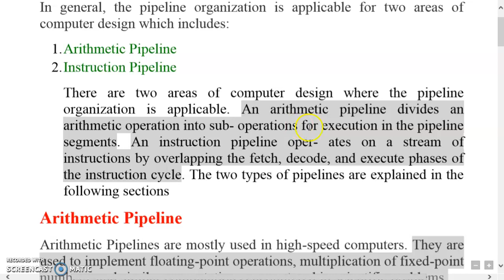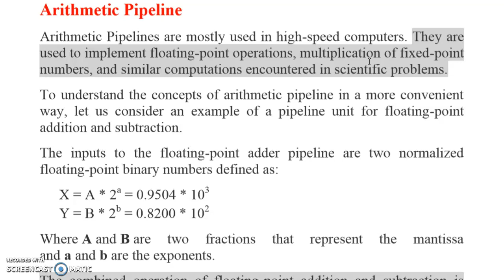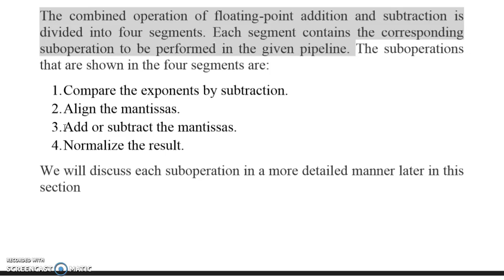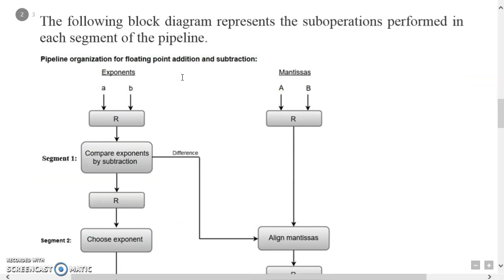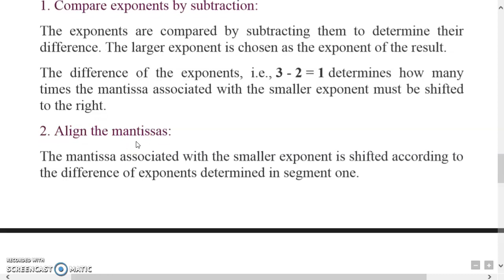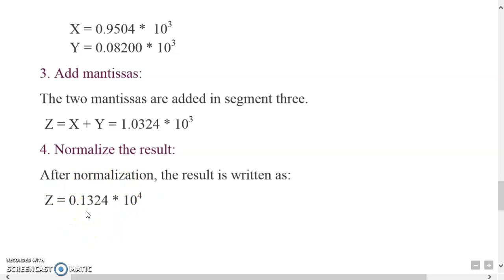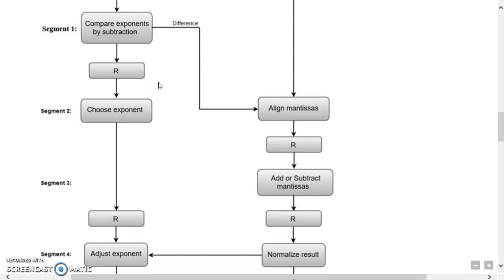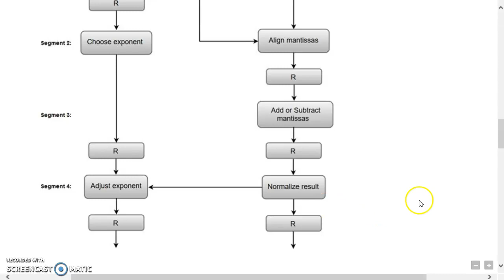COA Arithmetic pipeline